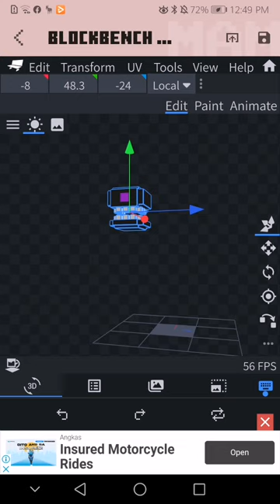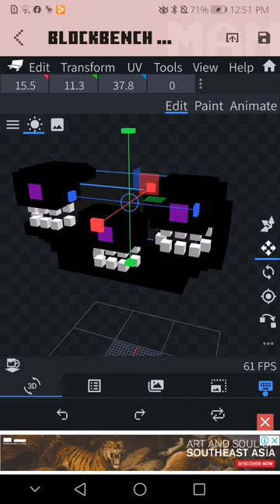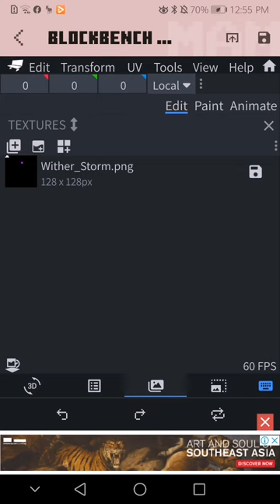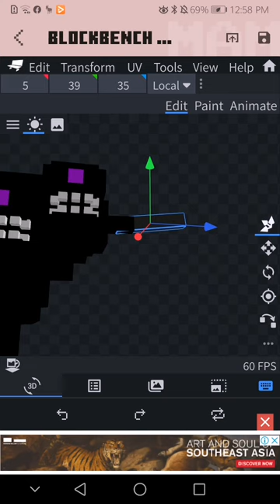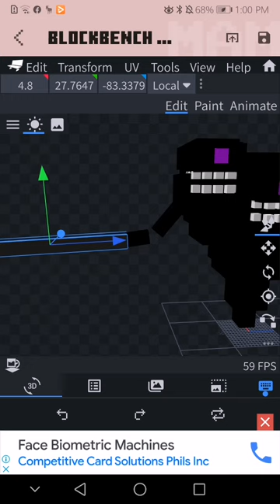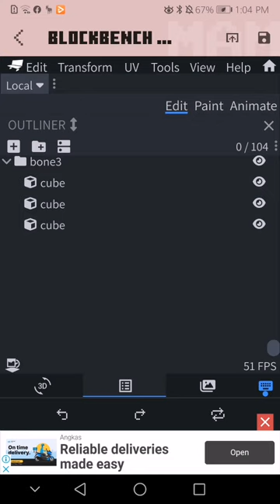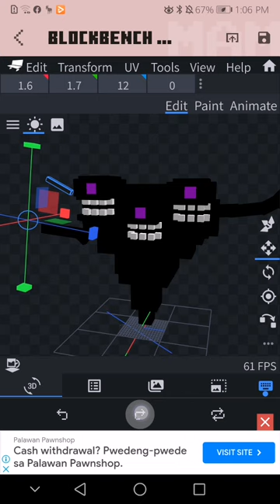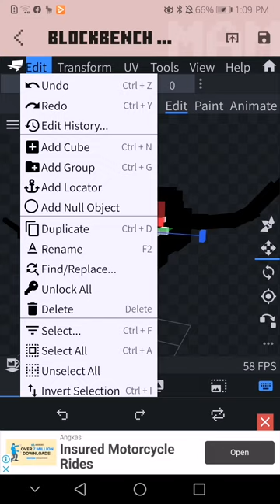wither storm model (long video)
Today I'm going to show you how I model my wither storm